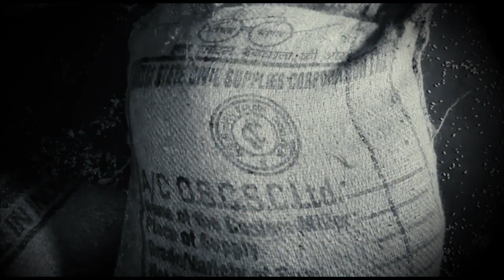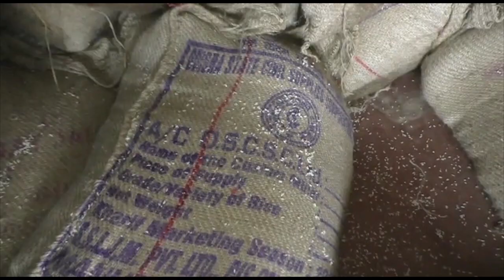P D S ଚାଉଳ ଚୋରା ଚାଲାଣ # HEADLINES ODISHA TV